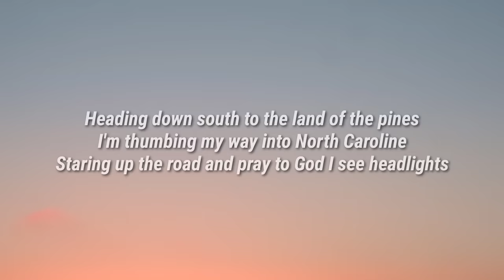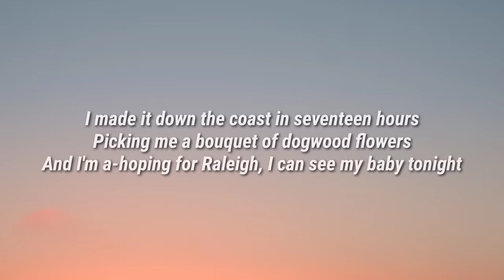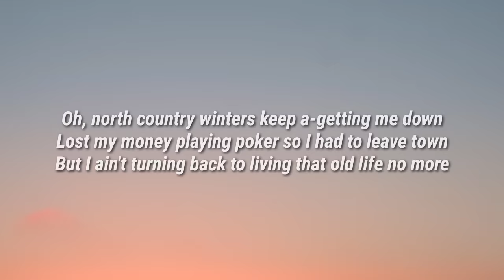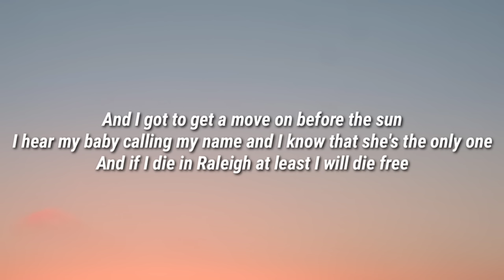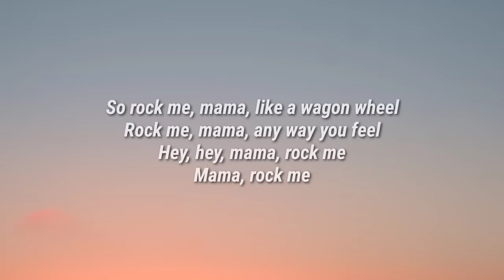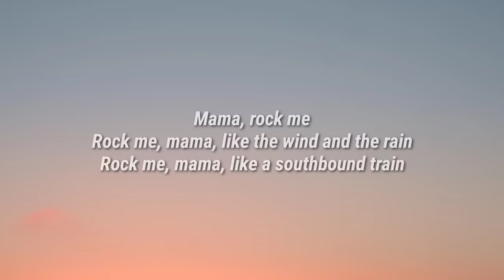Darius Rucker - Wagon Wheel (Lyrics)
Lyrics

And I'm a-hoping for Raleigh, I can see my baby tonight

[Chorus]
So rock me, mama, like a wagon wheel
Rock me, mama, any way you feel
Hey, mama, rock me
Rock me, mama, like the wind and the rain
Rock me, mama, like a southbound train

[Verse 2]
Running from the cold up in New England

[Verse 3]
Walking to the south out of Roanoke
I caught a trucker out of Philly had a nice long toke
And I got to get a move on before the sun

[Chorus]
Hey, hey, mama, rock me
Mama, rock me
Mama, rock me
You can rock me
Rock me

Darius Rucker, Wagon Wheel, Darius Rucker Wagon Wheel, Wagon Wheel Darius Rucker, Wagon Wheel Lyrics, Lyrics Wagon Wheel, Darius Rucker Wagon Wheel Lyrics, Wagon Wheel Darius Rucker Lyrics, Lyrics Darius Rucker Wagon Wheel, Lyrics Wagon Wheel Darius Rucker, Darius Rucker Lyrics Wagon Wheel, Wagon Wheel Lyrics Darius Rucker, DaBaby Rockstar Lyrics ft Roddy Ricch, Megan Thee Stallion Savage Lyrics ft Beyonce, The Weeknd Blinding Lights Lyrics, SAINt JHN ROSES Lyrics, Justin Bieber Intentions Lyrics ft Quavo, Doja Cat Say So Lyrics ft Nicki Minaj, Lil Baby The Bigger Picture Lyrics, Jack Harlow Whats Poppin Lyrics ft DaBaby Tory Lanez & Lil Wayne, Lil Mosey Blueberry Faygo Lyrics, Post Malone Circles Lyrics, Harry styles Adore You Lyrics, DopeLyrics, SuperbLyrics, LYRICS LOVERS, BangersOnly, Unique Vibes, Lyrics de músicas, Leader Of Lyrics, NewMelody, Taz Network, Unique Sound, Gold Coast Music, Divinity, Country Music New.